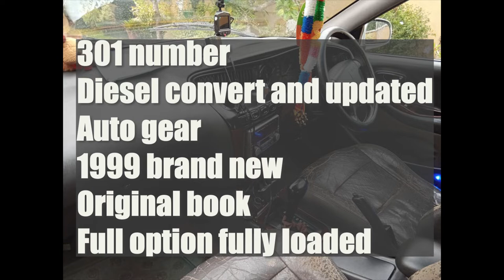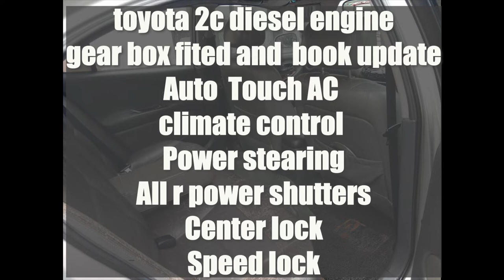ikman lk wahana | vehicle for sale in srilanka| Vahana sale srilanka